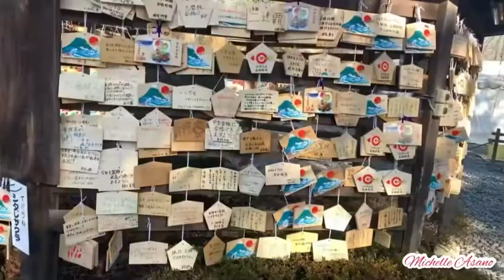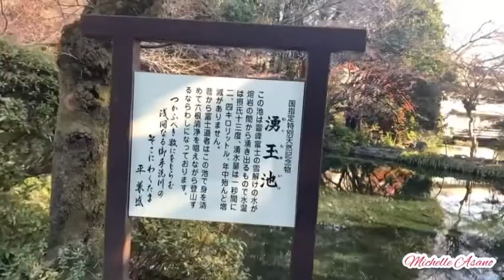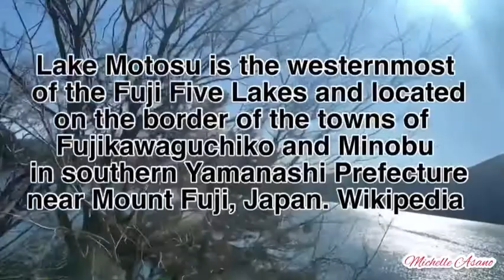Fujisan Hongū Sengen Taisha (富士山本宮浅間大社) | Lake Motosuko ( 本栖湖 )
Fujisan Hongū Sengen Taisha

The Fujisan Hongū Sengen Taisha is a Shintō shrine in the city of Fujinomiya in Shizuoka Prefecture, Japan. It is the ichinomiya of former Suruga Province, and is the head shrine of the 1300 Asama or Sengen shrines in the country. Wikipedia

Lake Motosu / Lake Motosuko
 (本栖湖) is the westernmost of the Fuji Five Lakes and best known for its appearance on the reverse side of the 1000 yen bill and the former 5000 yen bill.

Please watch my Previous Vlog,
Owakudani | Mount Hokane Vlog:

Other Music:
Hey So Jungle
by: Soundorbis
Summer Sunset
by: Nakagawa Shuta

Edit Video: Vivavideo and Inshot